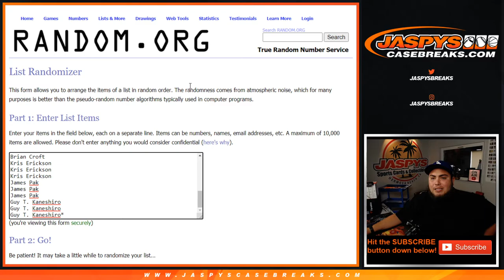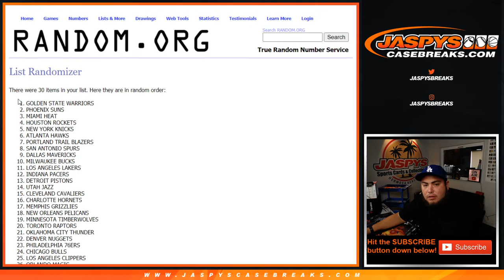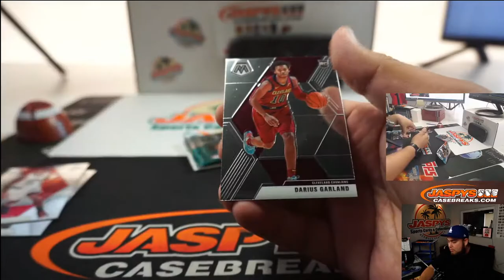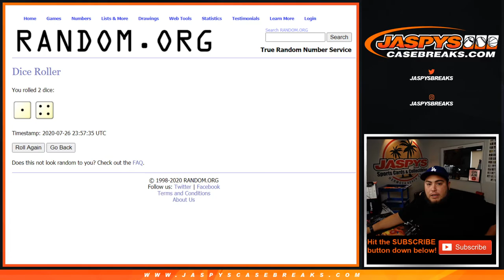SUN. 7/26 - WIN 5 SPOTS IN MIXER! || 2019-20 PANINI MOSAIC CELLO PACK BREAK #178 *RT*